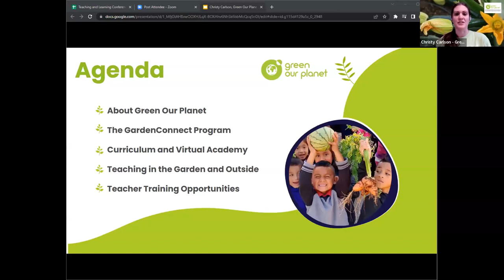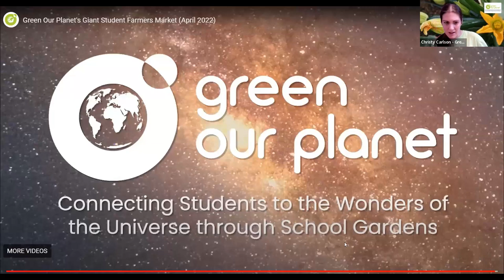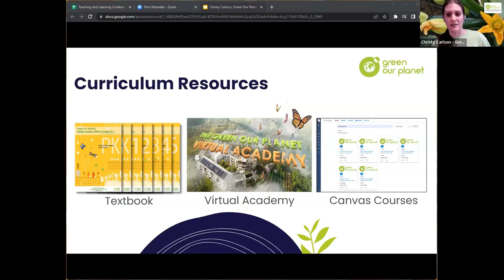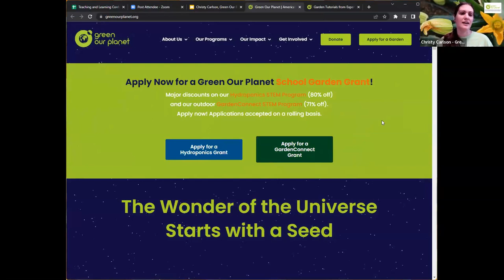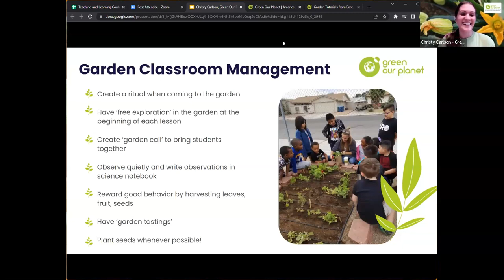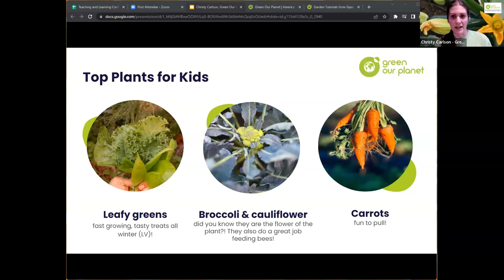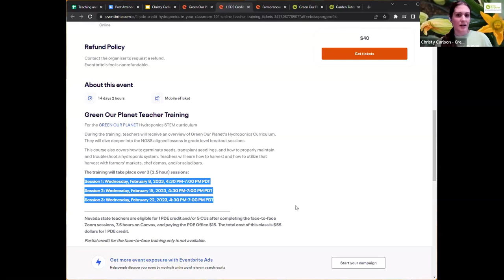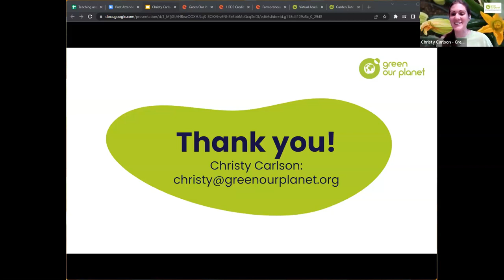Green Our Planet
At Green Our Planet, we know every big idea, big movement, big change starts with a single small seed. From an accidental school garden program in Las Vegas, we bloomed into a national non-profit organization, dedicated to igniting curiosity, creating connections to the natural world and positively impacting the futures of kids, communities and the globe.
Outdoor gardens are one of the best tools available for teaching students experiential STEM, nutrition and conservation and are a great resource to get students engaged with educational standards!
Green Our Planet's GardenConnect helps schools across the United States create a comprehensive school garden program that will connect students to nature and serve as an outdoor laboratory for all kinds of in-depth studies. Through our GardenConnect program we provide resources, guidance, experience. We also provide STEMWorks accredited curriculum and engaging video lessons to go along with our curriculum in our Virtual Academy.